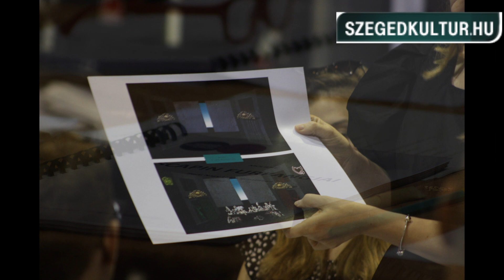Szegedi Szabadtéri 2021 Scapin furfangjai Sorbán Csabával beszélgettünk